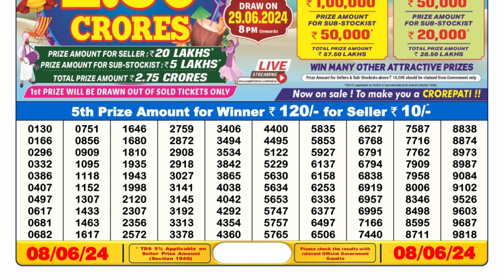🔴Dear Lottery Sambad Live 6pm today 08.06.24 Nagaland State Lottery Result